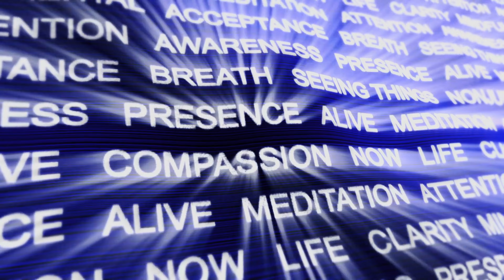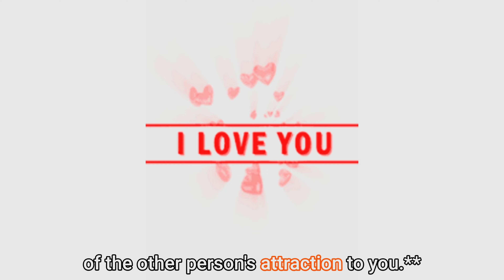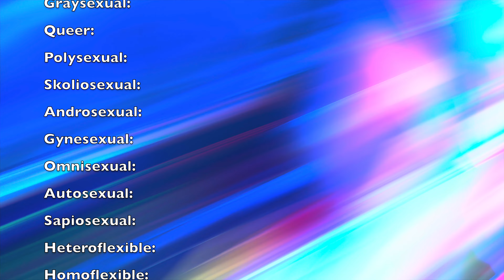Reciprosexual: Exploring Reciprosexuality: Understanding a Unique Dimension in the Asexual Spectrum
Reciprosexual, or recipsexual, is a sexual orientation within the asexual spectrum, denoting individuals who do not experience sexual attraction unless they are aware that the other person is sexually attracted to them. This orientation can stand alone or coexist with other sexual orientations.

Running Order
00:00 - Beginning
00:20 - Exploring Reciprosexuality
02:26 - Ending